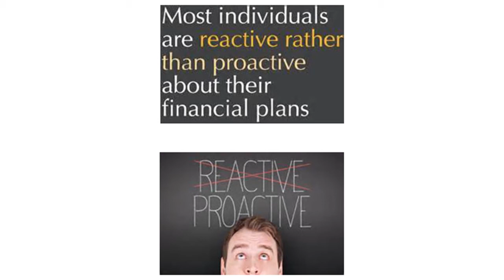Hinsdale Real Estate - Proactive vs Reactive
If you're going to sell your home this spring or summer, you could be leaving thousands of dollars on the table. In my video I will be demonstrating how you can become proactive in your selling process instead of sitting back and waiting like most "traditional" agents market a home. I developed what I like to call the "car fax" for the housing industry. If you'd like to know what this technique entails, then watch this video. Solve your problems before they become home-selling obstacles!

Michael LaFido
Realtor & V.P. Of Marketing Operations
ERA Team Feinstein, LLC
22 N. Lincoln Street
Hinsdale, Illinois